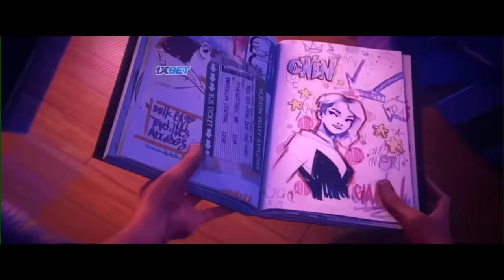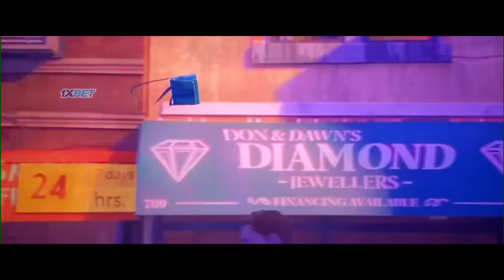Gwen comes back to see Miles | Spiderman Across the Spider-verse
*SPOILER* Gwen comes back to see Miles | Spiderman Across the Spider-verse